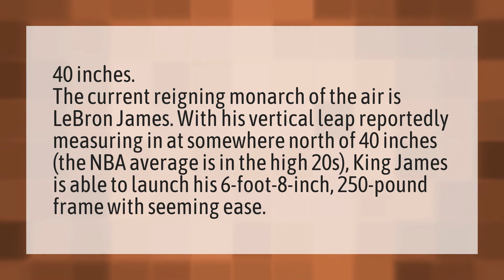How big is LeBron's vertical?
Face Creation 2k20 • How big is LeBron's vertical?